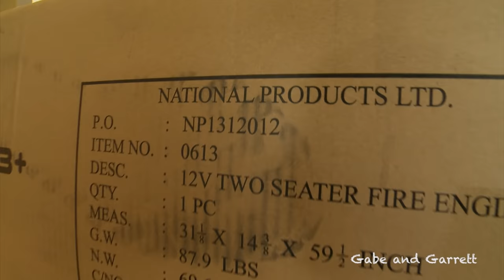Kids Fire Engine (Ride On) Unboxing and Review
We've added a fire engine which we will use in future Sidewalk Cop episodes!

This is a 12v two-seater made by National Products.  In this video, Gabe and Garrett unbox and build the fire engine and show some of the cool features!  It has fire engine sounds, sirens, water pump, fire hose, and flashing lights!

Follow Gabe and Garrett on social media!

Music licensed by APM Music